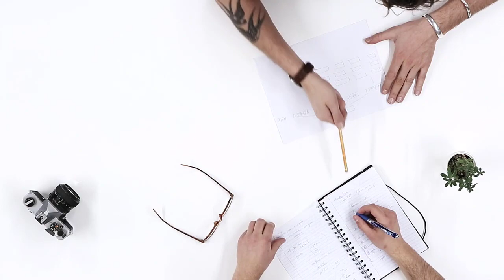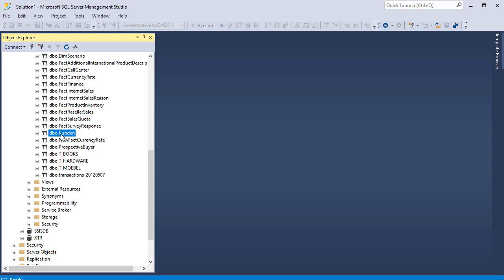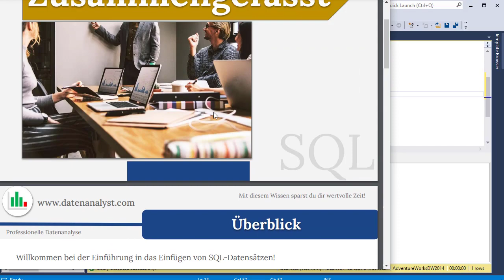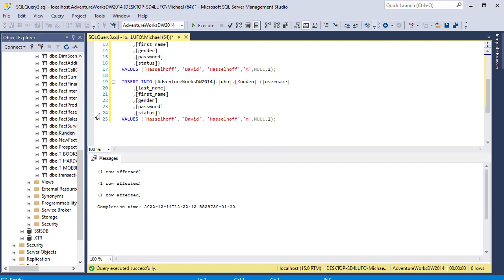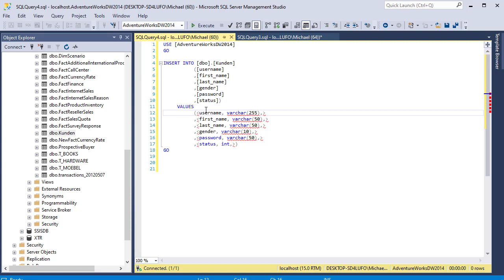SQL: So fügst du Datensätze einfach und schnell ein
Bist du bereit, deiner Datenbank etwas Leben einzuhauchen? Keine Sorge, es ist gar nicht so schwer, wie es klingt. Sobald du den Dreh raus hast, wirst du dich wie ein Datenbank-Ninja fühlen, der in der Lage ist, Datensätze mühelos hinzuzufügen.

Wir sehen uns nun gemeinsam an, wie du einen Datensatz richtig einfügst. Die Reihenfolge der Werte berücksichtigen sowie auch Datensätze mit leeren Werte einfügen kannst. Zu guter Letzt sehen wir uns auch an, wie du mehrere Datensätze auf einmal einfügen kannst.

Also los geht's! Bereite deine Finger auf ein bisschen Tastatur-Akrobatik vor und folge mir, wie man in einfachen Schritten Datensätze in SQL-Datenbanken einfügt.